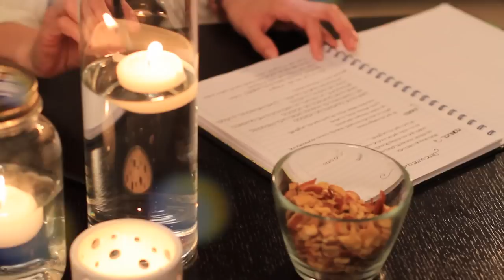💚 INGRID DE YCAZA - DIME SI ME QUIERES - Manuel Arauz (Video Oficial ) -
💛 Dime si me quieres -  Manuel Arauz e Ingrid de Ycaza  💛
Compositor: Alejandro Lagrotta e Ingrid de Ycaza
Producción Musical: Trilogy Studio
Lanzamiento: Enero/2013

INGRID DE YCAZA
MANUEL ARAUZ